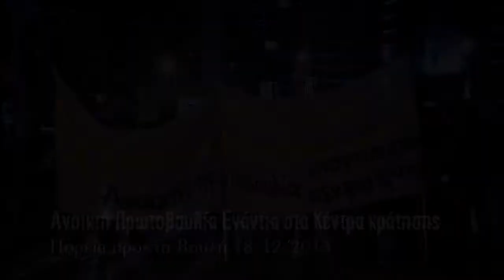Πορεία προς τη Βουλή -Θανάσης Κούρκουλας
Πορεία προς τη Βουλή ενάντια στα κέντρα κράτησης μεταναστών
Την Τετάρτη (18/12/2013) πραγματοποιήθηκε συγκέντρωση στην Ομόνοια και πορεία προς την βουλή. Η πορεία έγινε με αφορμή την Πανευρωπαϊκή Ημέρα δράσης ενάντια στα κέντρα κράτησης.
Η Ανοικτή Πρωτοβουλία Ενάντια στα Κέντρα Κράτησης είναι  μία πανελλαδική καμπάνια, ανοιχτή σε κάθε συλλογικότητα, και μάχεται ενάντια στις άθλιες συνθήκες  που κρατούνται οι μετανάστες  στα κέντρα κράτησης αλλά και στα αστυνομικά τμήματα.
Η Ανοικτή Πρωτοβουλία Ενάντια στα Κέντρα Κράτησης παλεύει για ανοιχτά κέντρα υποδομής για τους πρόσφυγες και τους μετανάστες, άσυλο σε όλους τους πρόσφυγες και νομιμοποίηση των μεταναστών που ζουν και δουλεύουν στην Ελλάδα.
Στο φακό του left μίλησαν ο Νασίμ Λομανί, εκ μέρους της Πρωτοβουλίας και ο Θανάσης Κούρκουλας, από την Κίνηση Απελάστε το Ρατσισμό.